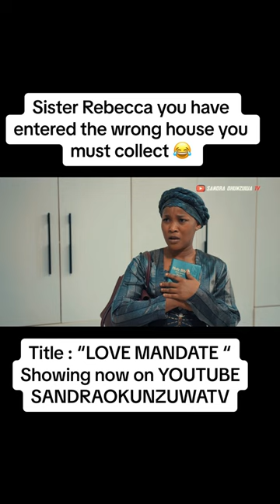watch the full movie on this channel . Movie title LOVE MANDATE . Btw MAURICE SAM & SANDRA OKUNZUWA